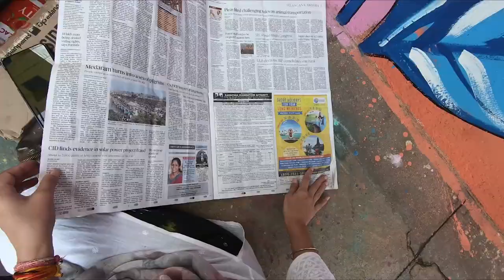Day in Rouble Nagi's Life | Misaal Hyderabad | Phoenix Foundation | Rouble Nagi Art Foundation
Rouble Nagi is the force behind Misaal India. With the support of Phoenix foundation, Rouble has brought the great initiative to Hyderabad, as Misaalhyderabad, where one of the Film Nagar bastis in Hyderabad gets a total makeover.

Along side the beautification of building with painting and art, Rouble Nagi will be conducting many art, health and education camps for the residents in basti.

This video is a snapshot of her daily routine at the Location of Misaal Hyderabad, where she involves the entire community in this initiative for positive and effective results.